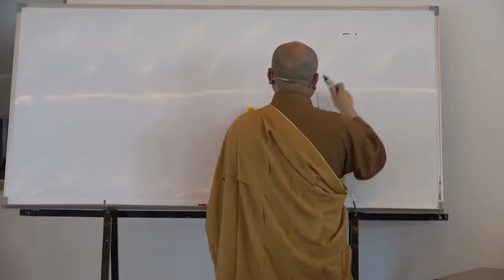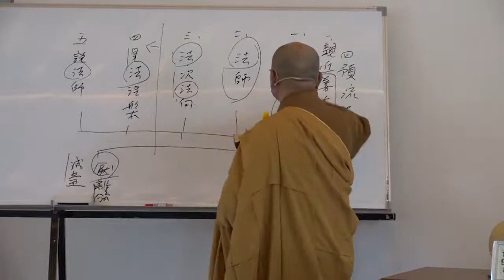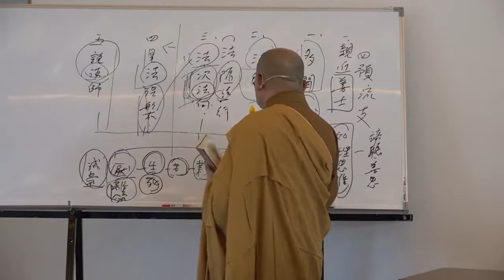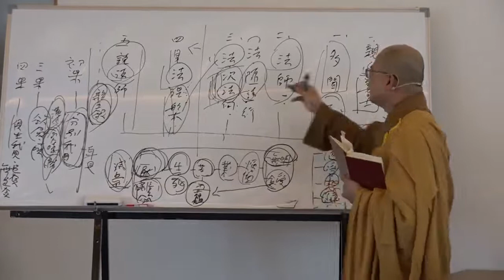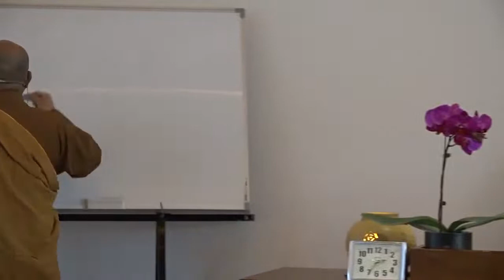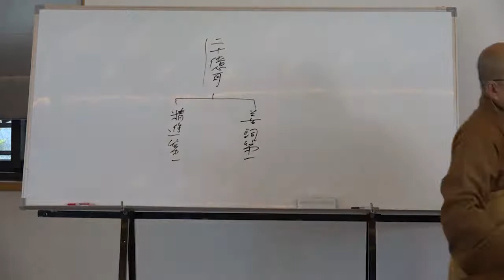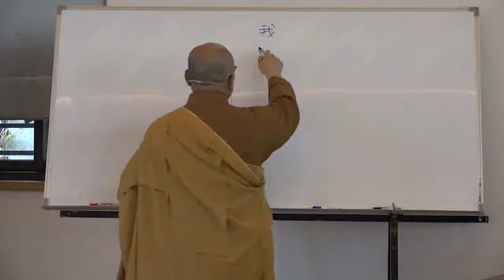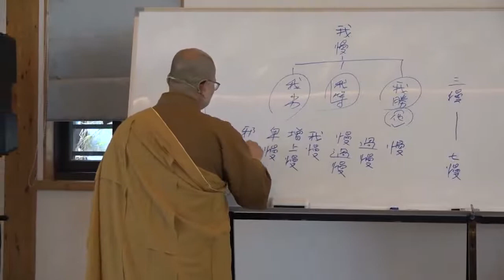雜阿含經論會編第039講